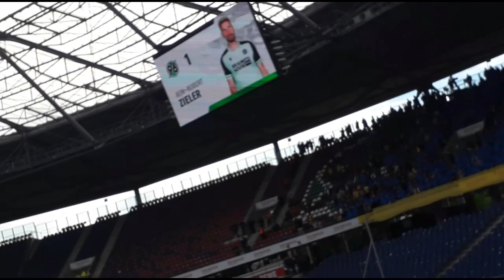KOMPLETTES CHOAS IM NIEDERSACHSEN DERBY 🤯 | Hannover 96 - Eintracht Braunschweig | 2.Bundesliga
Hannover 96 VS Eintracht Braunschweig

Schiedsrichter - Team

Schiedsrichter: Patrick Ittrich
1.Assistent: Sacha Thielert
2.Assistent: Luca Jürgensen
4.Offizieller: Steven Greif
Videoassistent: Guido Winkmann
Videoassistent - Assistent: Jonas Weickenmeier

Torschützen :

69’ 0 - 1 für Eintracht Braunschweig durch Anthony Ujah
77’ 1 - 1 für Hannover 96 durch Håvard Nielsen

Das Stadion war ausverkauft ungefähr waren 42.000 Fans im Stadion 🤯

Das nächste Heimspiel 👇🏻 ( 2.Bundesliga )

Heimmannschaft: Hannover 96
Gastmannschaft: Hamburger SV
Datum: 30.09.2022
Uhrzeit: um 18:30 Uhr
Ort: Heinz von Heiden Arena

2. Hauptrunde des DFB-Pokals

Heimmannschaft: Hannover 96
Gastmannschaft: Borussia Dortmund
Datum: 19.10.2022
Uhrzeit: um 18:00 Uhr

Tickets bestellen hier: ausverkauft 49.000 Zuschauern ￼